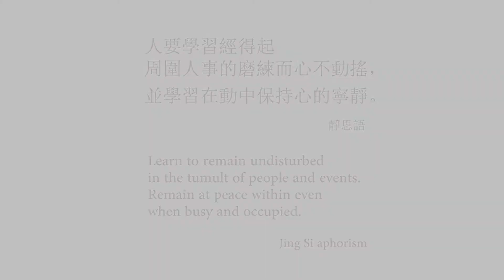Borneo Walkers ep 02 | Canopy Walk & Seafood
Once we reached Kota Kinabalu, we headed straight to Poring Hot Spring! Here is some footage of us trying to balance ourselves on the canopy walk. Not forgetting the delicious and inexpensive seafood in Sinsuran night market~ =)

2NOT3 Productions
17th January 2018